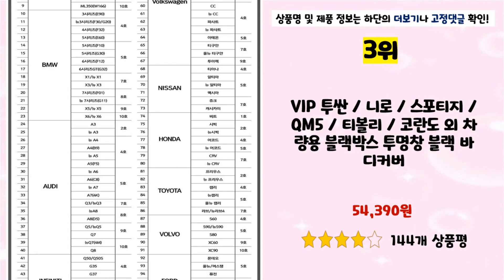2023년 상반기 가성비 자동차커버 추천 TOP5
2023년 인기 자동차커버 추천 TOP5을 소개합니다.

♥5위   VIP 블랙삼선띠 하프바디 자동차 커버  [  43,120원  ]

♥4위   오토런 DN8 소나타 2019~ 차량용 덮개  [  31,900원  ]

♥3위   VIP 투싼 / 니로 / 스포티지 / QM5 / 티볼리 / 코란도 외 차량용 블랙박스 투명창 블랙 바디커버  [  54,390원  ]

♥2위   다이아코트 프리미엄 하프 자동차커버 2호  [  31,500원  ]

♥1위   아트로마 다이아코트 차량용 바디커버  [  62,000원  ]